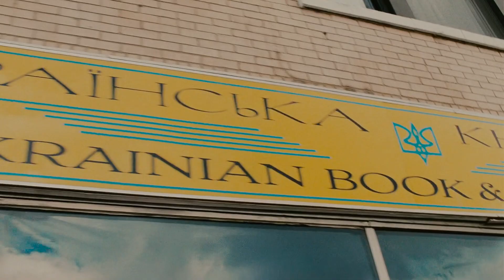Former Russian soldier puts fear in Americans! | Movie Recap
🍿 Movie Recap: Brat 2 or Brother 2

📌 Video Description:
Danila Bagrov meets his army buddy Konstantin Gromov in Moscow, with whom he fought in Chechnya. The friend tells Danila about his twin brother Dmitry, who is a professional hockey player in America. However, the team owner, in cahoots with his Russian partner, has swindled the young star into an oppressive contract, allowing them to rob him blind. Several days after this conversation, Danila finds Konstantin dead. In order to straighten things out and avenge his friend, Danila goes to Chicago.

🔗 Timestamps:
0:00 - Introduction
0:33 - Movie

🎥 Movie Summary:
The film opens with Danila Bagrov being interviewed on television with two friends from the army. It is made apparent, that unlike the prequel's subplot, where Danila was depicted as an HQ clerk, he is, in fact, a combat veteran from the First Chechen war (which explains his non-amateur performance and skill in the first film). All three now live in Moscow, where Ilya Setevoy (Kirill Pirogov) is a professional programmer who works for the State Historical Museum on Red Square whilst Konstantin (Kostya) Gromov works in the security department for the Nikolayevsky Bank. Danila himself reveals his ambition to study medicine.

After the interview, the friends retire to a bathhouse where Kostya reveals that his twin brother, Dmitry Gromov, is an ice hockey player for the Chicago Blackhawks and is being blackmailed by American kingpin Richard Mennis. According to Konstantin, Dmitry once played for his home club, the Kiev Falcons, when he was invited by the NHL and emigrated to the United States. After he moved, the Ukrainian mafia moved in on him, demanding protection money. Dmitry was desperate and appealed to Mennis, who took him under contract. Due to Dmitry's lack of English, he did not understand the terms, which effectively left Dmitry as an indentured servant with most of the money going to Mennis. Konstantin informs that Mennis has come to Moscow to meet his employer, Valentin Belkin, to discuss an international business proposal.

In a different part of Russia, that same television programme was watched by Danila's brother Viktor Bagrov and their mother. Seeing how her older son has turned into a drinking policeman, whilst her younger is now on TV, she pleads that Viktor travels to Moscow and seek his brother there. The irony of the scene is that in the first film it was exactly the opposite, where Viktor was the role model. After the bathhouse, Danila meets up and begins an affair with a Russian pop singer Irina Saltykova, who he met at the TV station.

👥 Cast and Crew:
Sergey Bodrov, Viktor Sukhorukov, Dmitriy Orlov, Sergey Makovetskiy, Irina Saltykova,